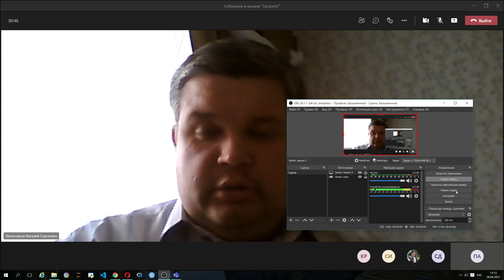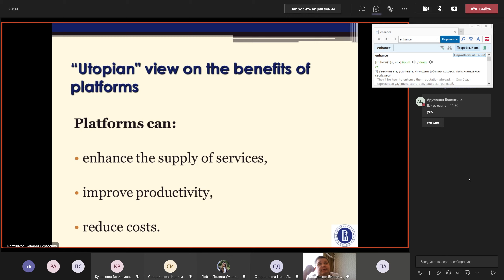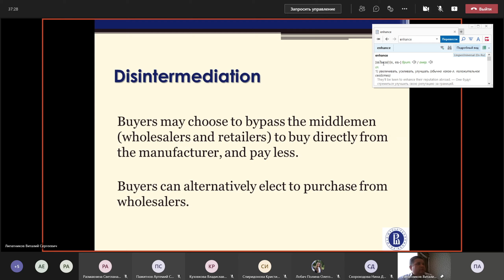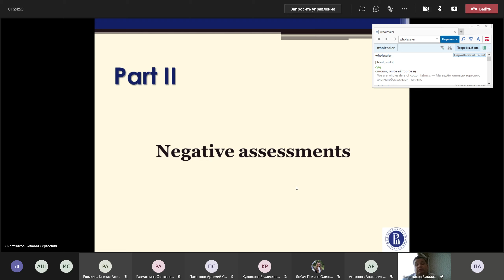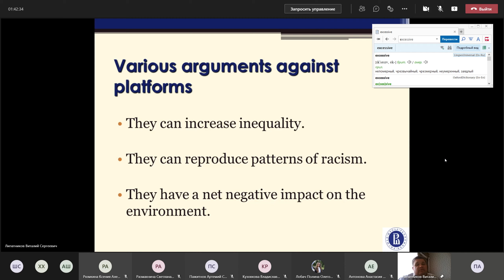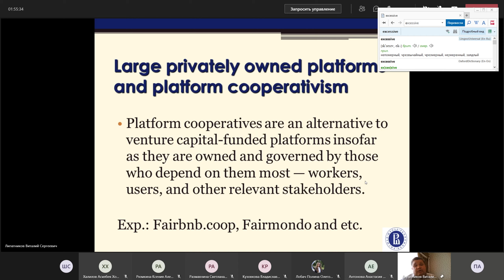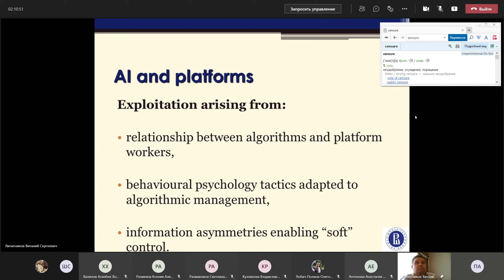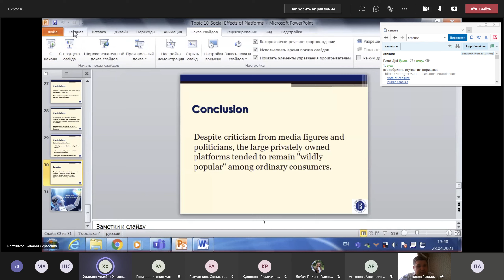Platforms, Lecture 10 (28.04.21)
theme- topic 10- Social Effects of Platforms